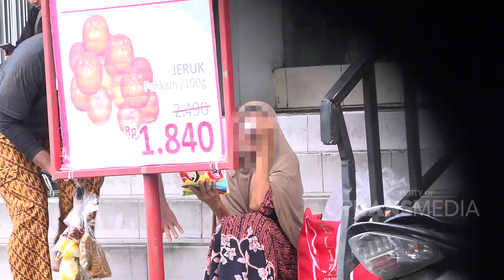BERBAGI REZEKI - Lihat Aksi Bopak Dan Ali Zainal (13/1/20) PART2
BERBAGI REJEKI

BERBAGI REJEKI

Acara yag menayangkan bagaimana ketulusan setiap manusia dalam membantu sesamanya walaupun masih berada dalam kesusahan.
Imbalan yang di terima tidak bisa mengalahkan ketulusan hati mereka.